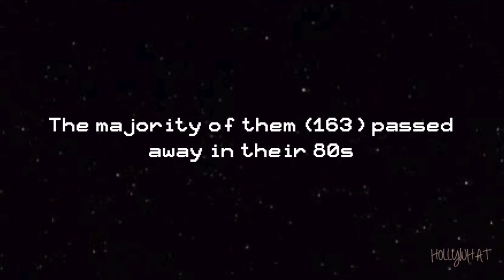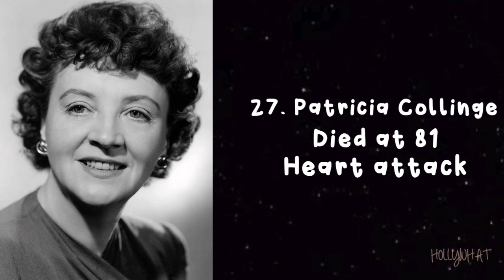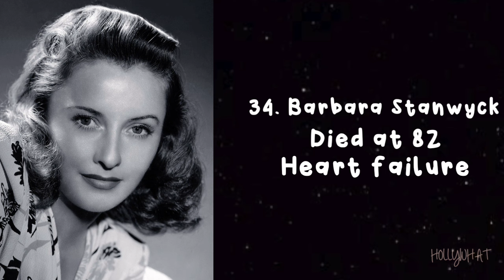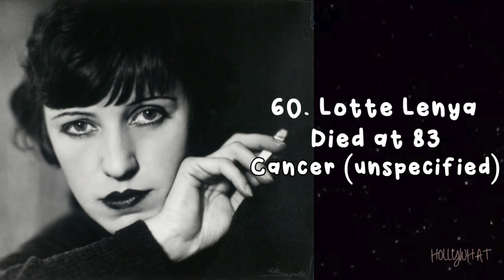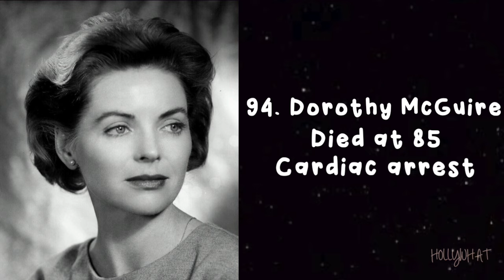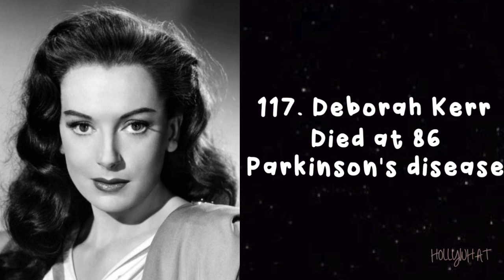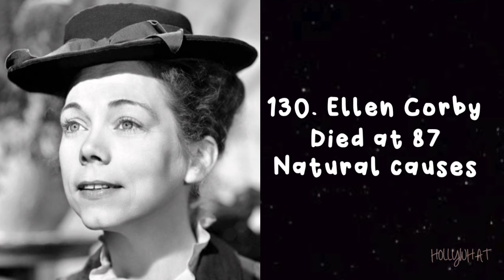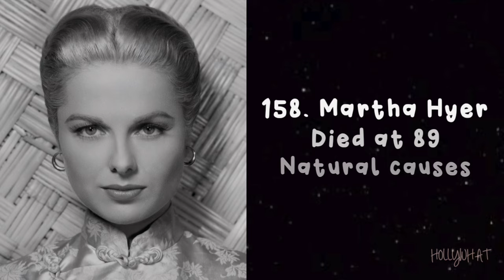OSCAR NOMINATED ACTORS WHO DIED IN THEIR 80S